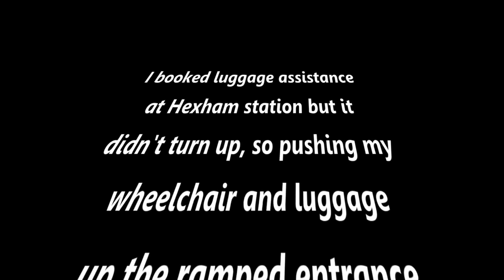Falling over in my wheelchair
At Hexham Station. I booked assistance with luggage, but it didn't turn up. This is the result.